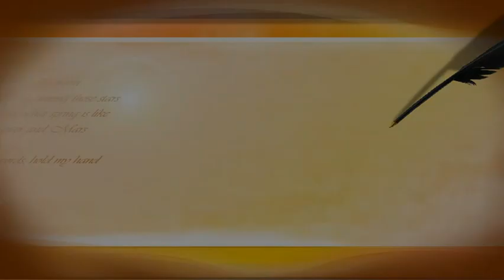Rahasia Para Qori, Penyanyi, SInden Bersuara EMAS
Demikian penjelasan Rahasia Apa sehingga para Qori, penyanyi dan sinden itu memiliki suara yang luar biasa. MERDU dan menggemparkan.